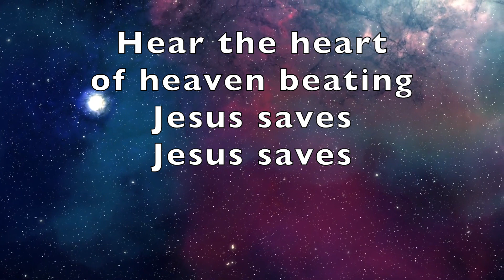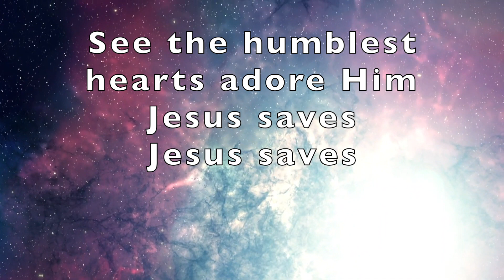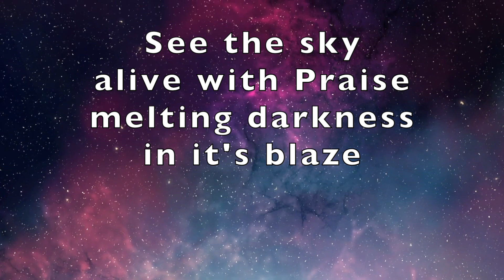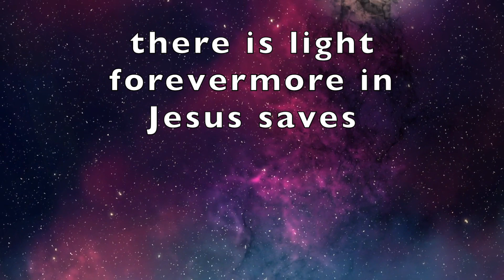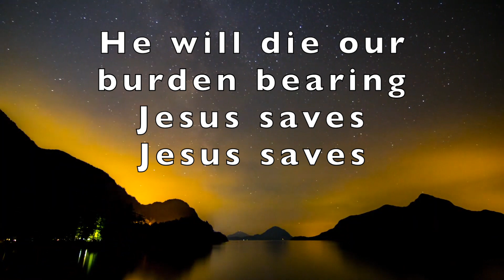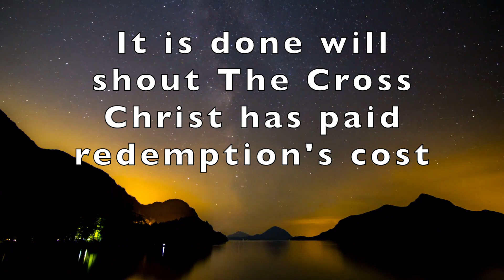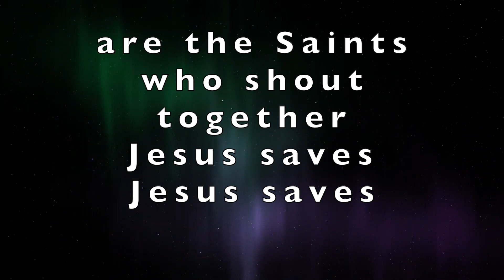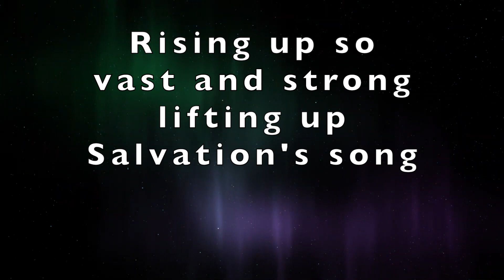JESUS SAVES | Travis Cottrell Cover | Instrumental with Lyrics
"JESUS SAVES" written by Travis Cottrell and David Moffit is one of those songs that lifts a congregation into the realization that Salvation's Song is, and should only be, a breath away.

The Redeemed shall sing forever Jesus Saves. What a lyric and what a way to end the song. If it's new to you, I hope you'll listen and sing along...